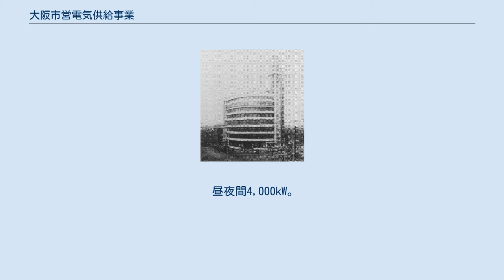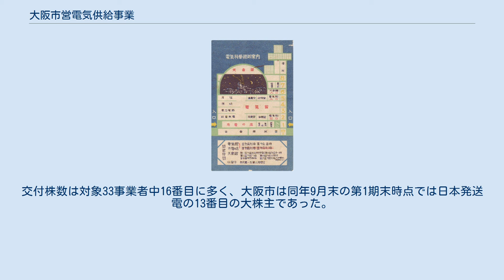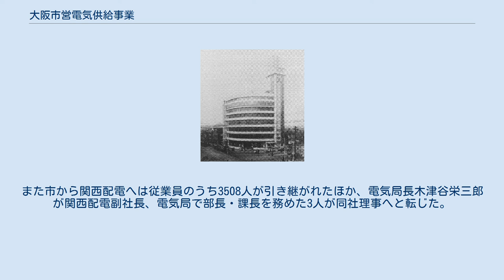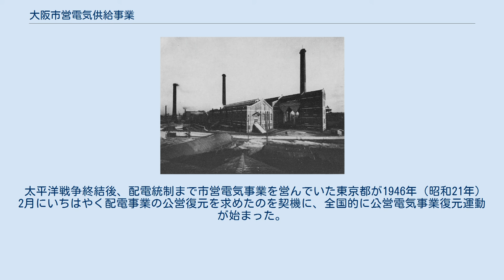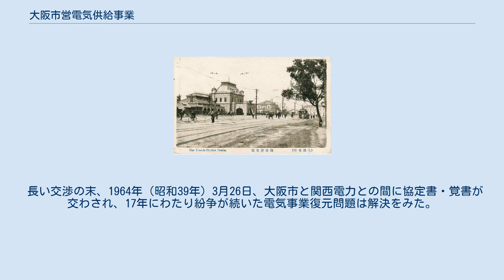大阪市営電気供給事業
電気局の広報施設として建設された大阪市立電気科学館 大阪市営電気供給事業（おおさかしえいでんききょうきゅうじぎょう）は、明治末期から昭和戦前期にかけて大阪市が経営していた公営電気供給事業である。
大阪市電気局（当時。1945年に交通局へと改称）が所管していた。
 事業開始は1911年（明治44年）。
当初は先に開通していた路面電車事業の附帯事業として始まったが、市内で電気事業を経営していた民間電力会社大阪電灯の事業を1923年（大正12年）に買収して大規模化した。
以降、大阪市内への電気供給の一翼を担ったが、1942年（昭和17年）、関西電力の前身である関西配電へと事業を出資し、大阪市による電気供給事業は終了した。
 大阪市営電気供給事業は、東京市（当時）や同じ関西地方の京都市・神戸市などにも存在していた市営電気供給事業のうちの一つである。
大阪市電気局が路面電車事業（市電）・高速鉄道事業（市営地下鉄）・乗合自動車事業（市営バス）とともに所管していた。
この電気局は電気供給事業が廃止された後の1945年（昭和20年）に大阪市交通局へと改称している（2018年廃止）。
 1903年（明治36年）に市営の電気軌道（路面電車）を建設していた大阪市は、続いて市による電気供給事業の経営を志向し、軌道事業の余剰電力を利用して1911年（明治44年）4月、軌道の沿線地域において電力の供給を開始した。
これが市営電気供給事業の端緒である。
大阪市では1889年（明治22年）より民間の大阪電灯が供給を行っていたことから電気供給事業のうち電灯の供給は同社に譲り、市営事業は電力供給専門として開業したが、1923年（大正12年）10月に大阪電灯から電気供給事業（電灯・電力供給双方）を買収して電灯供給も兼営した。
ただし供給区域は市内全域には及ばず市北部の一部区域が他の事業者の供給区域に残り、大手電力会社の宇治川電気・日本電力・大同電力が大阪市内に重複して電力の供給区域を設定したため、市内への供給を独占したわけでもなかった。
 日中戦争・太平洋戦争下で電気事業に対する国家統制を強化する動き（電力国家管理）が進むと、大阪市では1939年（昭和14年）と1942年（昭和17年）の2度にわたり市営火力発電所を国策電力会社日本発送電へと現物出資した。
加えて配電統制令に基づく国策配電会社関西配電の設立命令を受命し、1942年、残る設備を同社へと出資した。
出資に伴い大阪市は関西配電の大株主になったが、その一方で市営電気供給事業は終了した。
 以下、沿革のうち電力供給事業開始（1911年）から電灯供給事業の市営化（1923年）へと至る経緯について記述する。
 大阪駅と大阪市電 1889年（明治22年）5月20日、大阪市西区西道頓堀町に建設された発電所から電気の供給が開始され、大阪市においても電気供給事業が開業した。
事業主体は大阪市の有力実業家らを発起人として1888年（明治21年）に設立された大阪電灯株式会社である。
同社は開業後順次電灯・電力（動力用電力）双方について供給を拡大するとともに、大阪市周辺の東成郡・西成郡の町村へも供給区域を拡張。
1904年（明治37年）には堺電灯から事業を譲り受けて堺市方面へも進出した。
 1903年（明治36年）9月、この大阪電灯からの電気を利用し、大阪市内に路面電車が走り始めた。
埋め立てが進む築港（大阪港）への交通機関として敷設された大阪市営の電車、すなわち大阪市電である。
築港への第1期線の開通に続き、路線網を拡充して市内交通を整備すべく第2期線の計画も立案され、1908年（明治41年）、市街地を東西および南北に貫通する路線が開通した。
市電の開業当初は、路線が5キロメートル程度と短いことから直営の発電所・変電所を持たず、大阪電灯の変電所から直接電力の供給を受けていた。
だが第2期線の計画とともに発電所直営の方針も打ち出し、九条において火力発電所を着工、1908年4月に完成させた（九条発電所）。
これが市営電車最初の発電所である。
 市電第1期線開通後の1906年（明治39年）1月、大阪市会においてある建議案が提出された。
市営電車の路線を拡充する際には発電所の規模を拡大し、電気供給事業を市営にてあわせて行うことの利益が認められるので、これについて調査を行いその施行に関する議案を提出されたい、という建議案である。
この建議案が満場一致で採択されたため、大阪市の理事者は調査を開始し、電...